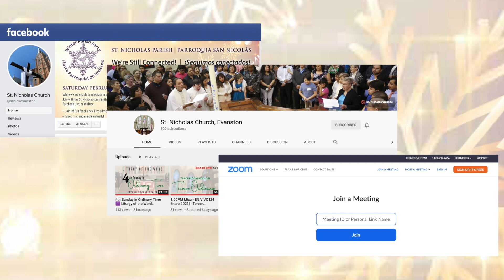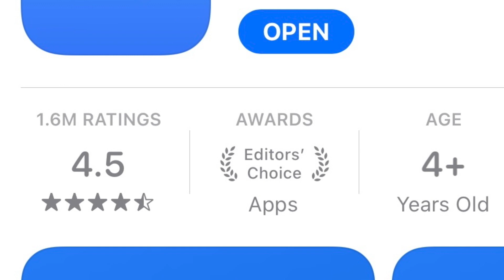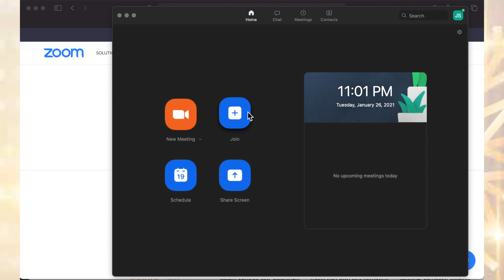La Fiesta Parroquial de Invierno: Cómo Usar el Zoom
Fiesta Parroquial Virtual de Invierno de San Nicolás
Sábado, 20 de febrero - 7:00 PM (las puertas virtuales se abren a las 6:50)
En Facebook, YouTube y Zoom

Únase por computadora: obtenga la aplicación gratuita Zoom Cliente para Reuniones

Android, iPad o iPad: obtenga la aplicación gratuita Zoom en la nube para reuniones en la tienda de aplicaciones de su aparato